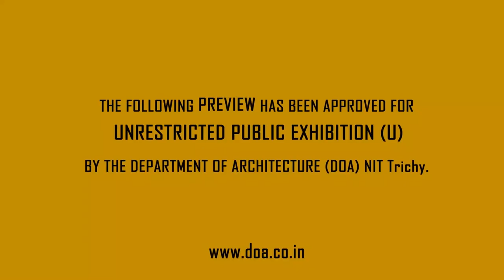Neram Theatrical Trailer Remake | Low Budget Remake | Fanmade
This is a try at reproducing a movie trailer under a budget and with a limited cast & crew. The entire video was shot inside NIT Trichy campus.

Cast and Crew (few of them):

Cinematography: Ganesh Agan